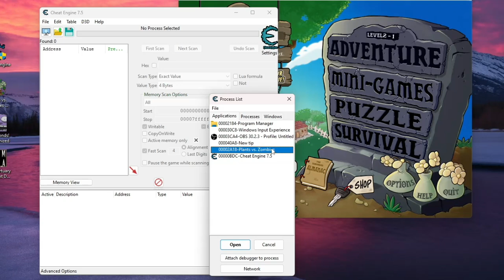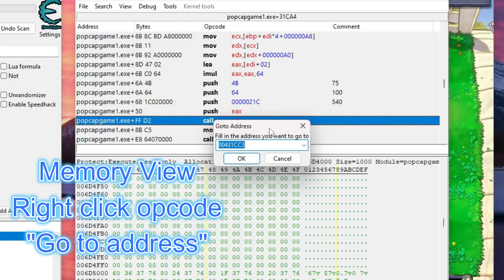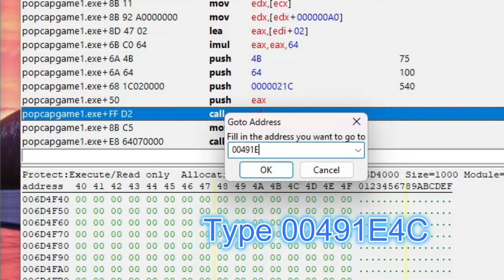Plants vs Zombies Cheat Engine Hacks (Infinite Sun, No Cooldown, Limbo Page)